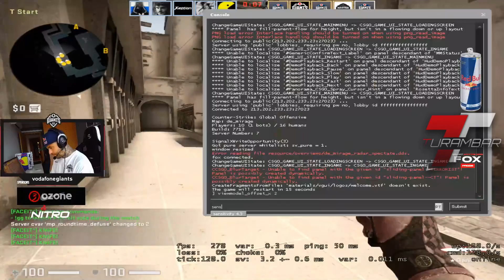FOX: FACEIT com Renatohaxx, NOPEEj, KKM e vsk